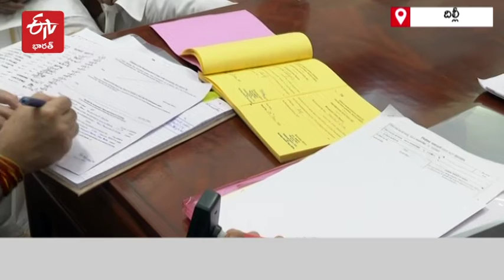విపక్షలా రాష్ట్రపతి అభ్యర్థిగా యశ్వంత్ సిన్హా నామినేషన్ || yashwant sinha nomination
విపక్షలా రాష్ట్రపతి అభ్యర్థిగా యశ్వంత్ సిన్హా నామినేషన్
yashwant sinha nomination
rastrapati candidate
opposition presidential candidate